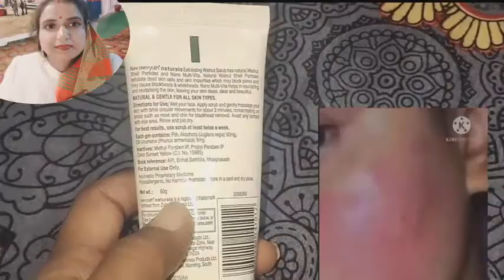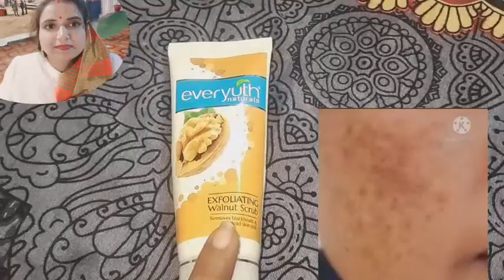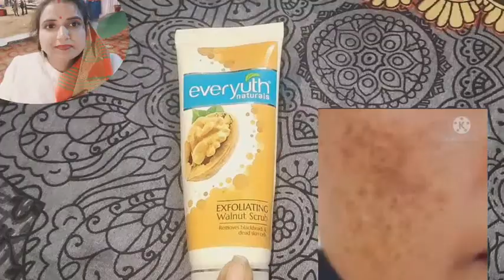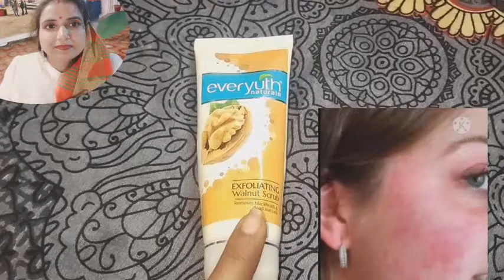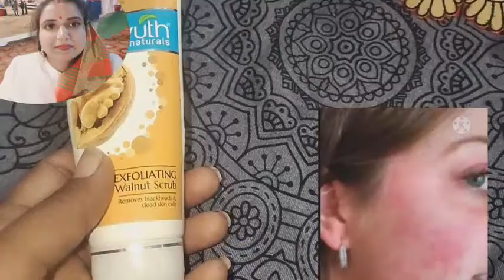Every youth scrub review in Hindi //How to used And benefits